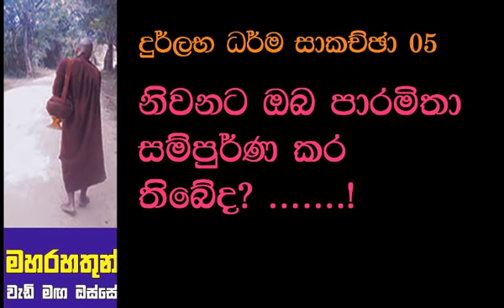ඔබ නිවනට පාරමී සම්පූර්ණ කර තිබේද? Maha Rahathun Wedi Maga Osse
මේ ඝෝර කටුක සංසාර ගමනෙන් අත්මිදී ශාන්ත අමා නිවනින් සැනසීම උදෙසා මෙය උත්තම පාරමී ධර්මයක්ම වෙිවා!!!

ධර්ම දානය උදෙසා මෙම උතුම් වූ දුර්ලභ ධර්ම කරුණු හැකිතාක් බෙදා හරින්න...

තෙරුවන් සරණයි